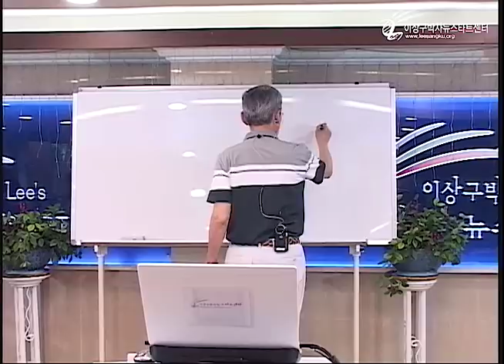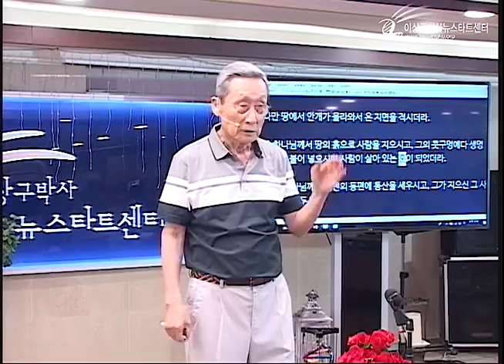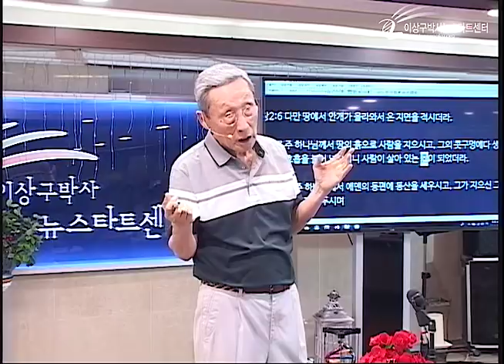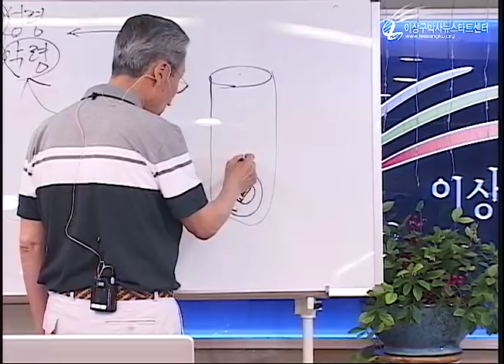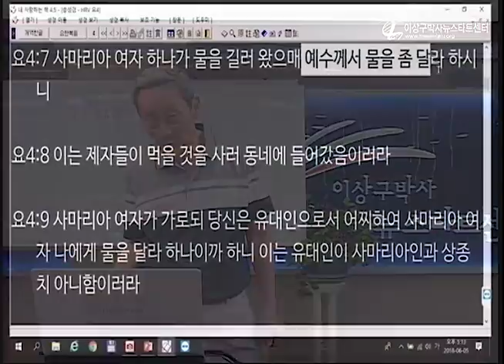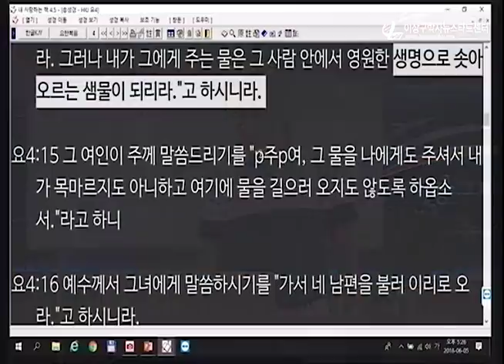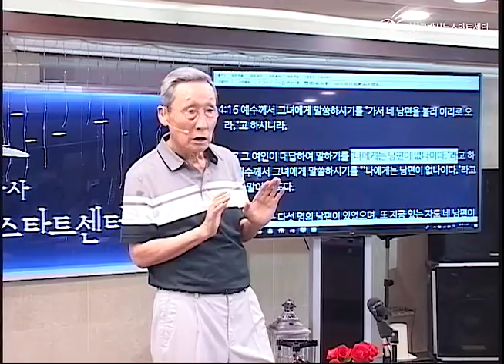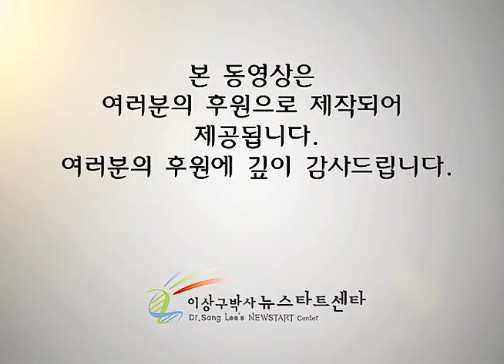H216 12 영과 혼, 사마리아 여인과 예수님 (1)